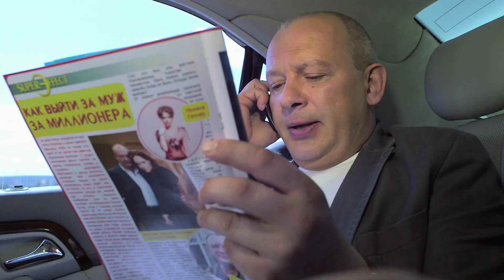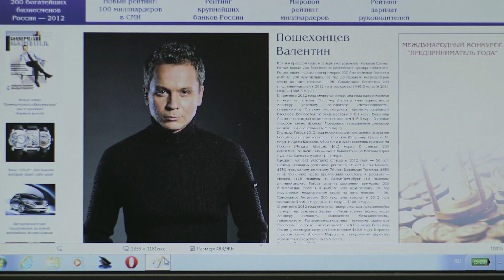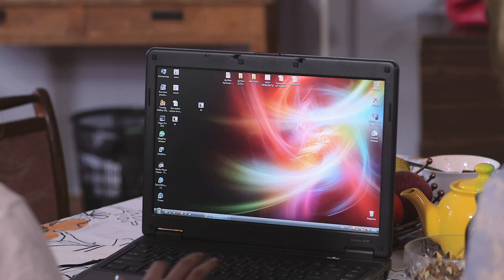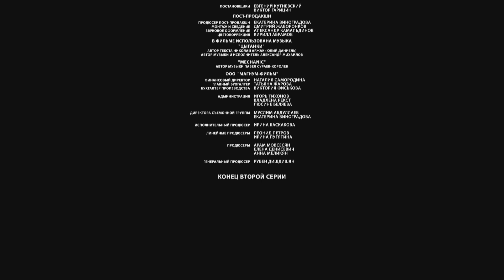Непростой выбор между деньгами и настоящей любовью. Комедия. Как выйти замуж за миллионера-2 серия.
Женя Красилова – решительная и бескомпромиссная личность, она мечтает заниматься серьёзной журналистикой и, как минимум, «спасти мир», донося до читателей сокровенную правду жизни. Однако пока что ей приходится подрабатывать в сомнительном жёлтом издании и сочинять скандальные небылицы о жизни «звёзд». Однажды из-под её едкого пера выходит статья «Как выйти замуж за миллионера», в которой она крепко задевает известного столичного предпринимателя - Леонида Раевского и его подругу. Попавшей под горячую руку Жене приходится заключить пари с оскорблённым олигархом. В течение месяца она должна доказать, что действительно разбирается в материале, и добиться того, чтобы какой-нибудь миллионер сделал ей предложение.

В главных ролях:
Юлия Кокрятская
Павел Прилучный
Александра Тюфтей
Роман Курцын
Дмитрий Марьянов
Людмила Чурсина
Александр Михайлов
Любовь Толкалина
Виктор Добронравов
Анастасия Шевчук